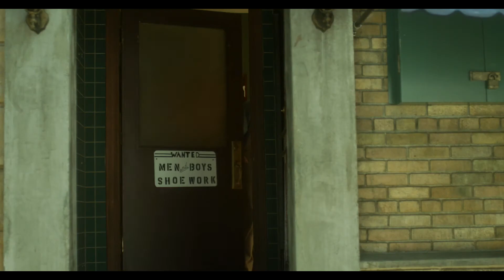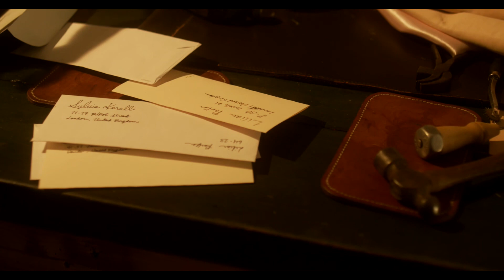The Ballerina, The Shoemaker, and His Apprentice | Short Film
George, an untalented, ineffective worker who was just fired from his previous job stumbles upon Traynor’s Shoes, who is run by Mr. Traynor himself, a dedicated man with a buried past that is trying to be forgotten, and with his pristine skill in his craft decides to teach George how to be a successful shoemaker. George takes a liking to Ballerina Pointe Shoes, and finds himself drawn to a particular ballerina, Sylvia Keralli, a beautiful and talented dancer, and tries to make her the perfect pair of shoes, but learns that only with time and dedication will true skill come to fruition.